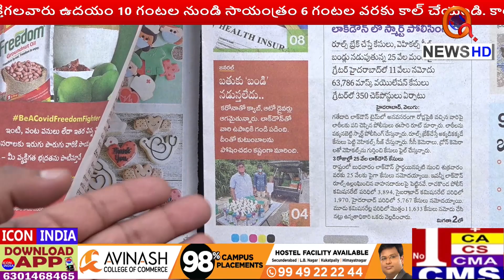ఊబర్, ఓలా అడ్డగోలు వసూల్. అరిగోస పడుతున్న క్యాబ్ డ్రైవర్లు